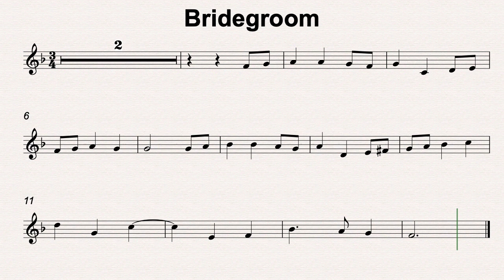F Maj 34 Bridegroom 80bmp